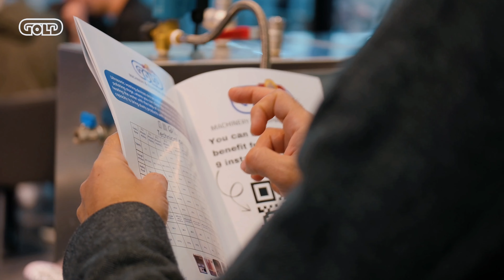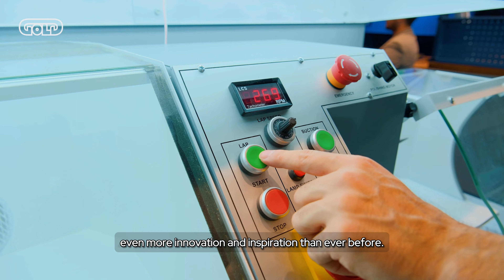Gold Makina - İstanbul Jewelry Show 2024 (Andy Medya Dijital)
🌟 Gold Makina ile İstanbul Jewelry Show 2024 Fuarında Buluştuk! 🌟

Andy Medya Dijital olarak, fuar boyunca profesyonel kameralar ve drone ile çekimler gerçekleştirerek özel tanıtım filmi hazırladık.

Bu film, TV kanallarında, sosyal medyada ve diğer dijital platformlarda paylaşılmak üzere ve sponsorlu reklam verilebilmesi için hazırlandı.

Altın işleme ve parlatma makinaları üretimiyle büyüyen Gold Makina ve yeniliklerini herkese duyurmak için sabırsızlanıyoruz!

Andy Medya Dijital olarak, her zaman en iyisini sunmaya ve Sihirli Değnek mottosu ile tasarlamaya devam ediyoruz.